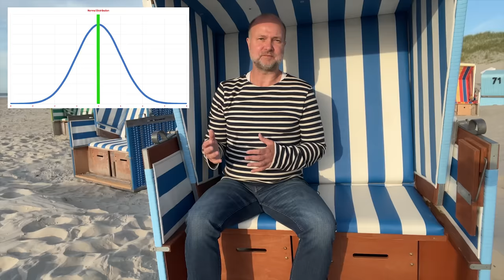Even in Nigeria, 6 inches are not average! | UroChannel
Penis size is largely overestimated by most. Sexual stereotyping has resulted in anecdotal, nearly mythological beliefs about penile dimensions in men of African descent. Most men believe that 6 inches is normal and actually small for people of color. But 6 inches are not average! Dr. med. Dr. phil. Stefan Buntrock, urologist from Göttingen, starts a new video series on UroChannel, named Penis around the world where he reports anthropometric measurements from all parts of the world, published in the scientific literature. The first country to be presented is Nigeria.